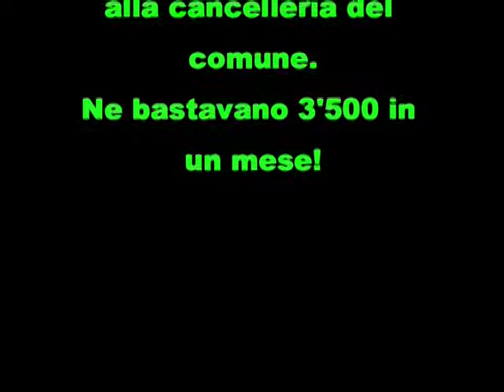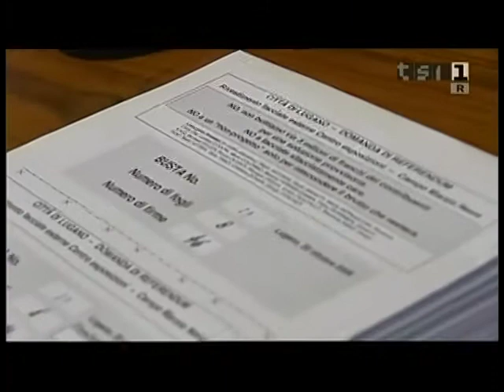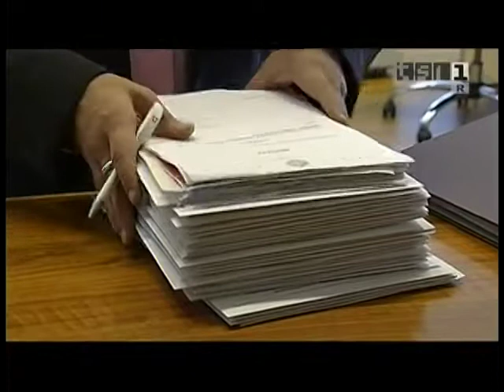20.1.08 Consegna referendum CONTRO le palizzate Botta!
Votazione comunale: VOTA NO L'8 FEBBRAIO! Più di 5000 luganesi hanno firmato il referendum! Perché è un progetto effimero ed inutile, perchè va ad "abbellire" il contenitore e non il contenuto, e questo si vede chiaramente entrando nei capannoni del centro esposizioni di Lugano. Un progetto nato senza discussioni democratiche. Senza concorso di idee. 3 milioni di franchi per una muraglia di 11 metri che fra pochi anni dovrà essere abbattuta. Un "non progetto" come ha detto l'Arch. Botta che bloccherà per 20 anni la sistemazione del Campo Marzio. Uno spreco di energia e materie prime che non sarà ecocompatibile.